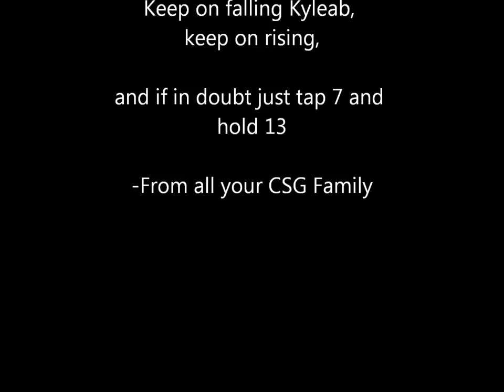Kyleab Ellis The Movie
Kyleab being Kyleab. High flying, high falling.